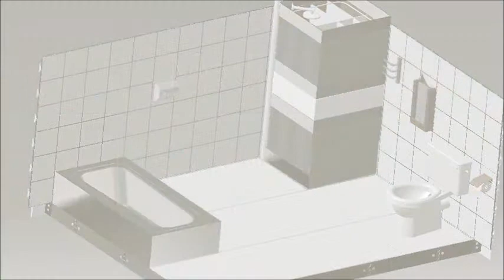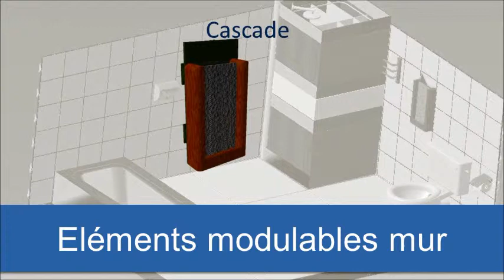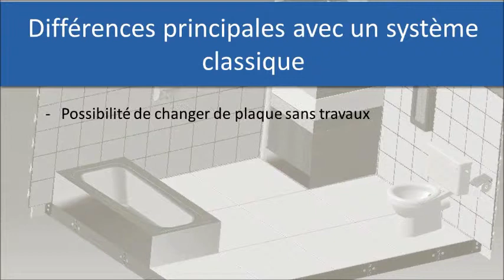17eme UTBM Sigma 24h innovation may 2014